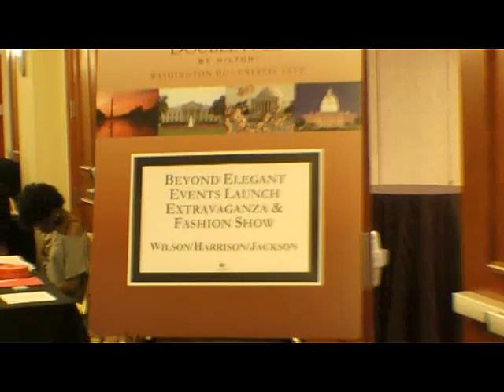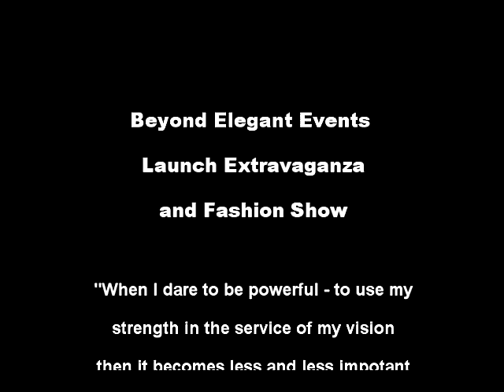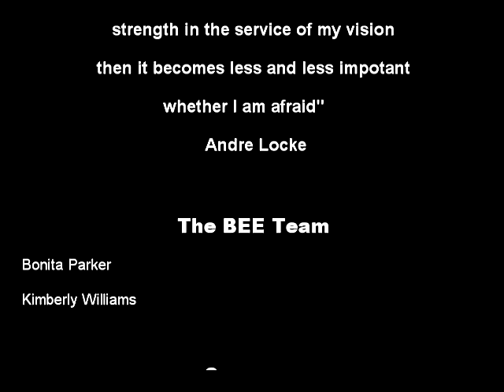BEE (Beyond Elegant Events)Fashion Show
Beyond Elegant Events Launch Extravaganza & Fashion Show! This event was a celebration of the official joint collaboration and expansion of Elegant Expose, LLC and Above & Beyond Imagination. This launch promises to bring forth a new, more innovative feel to the event planning industry and we are very excited by the possibilities!